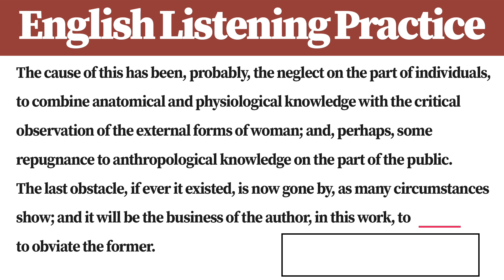[1 Minute] English Listening Practice BZ5